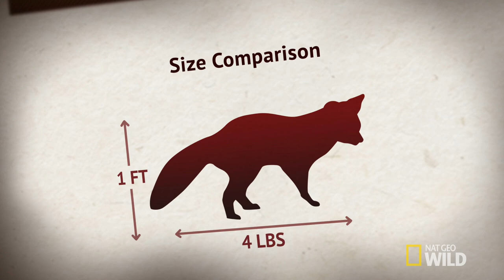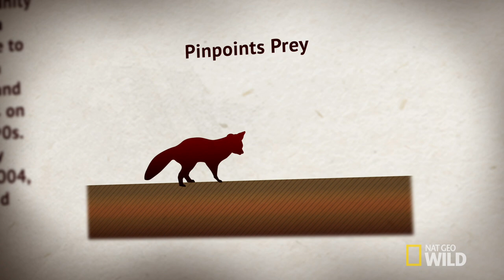The History of Fox Island | United States of Animals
Tiny foxes were top dogs on Channel Islands for thousands of years… until the Golden Eagles came to town.